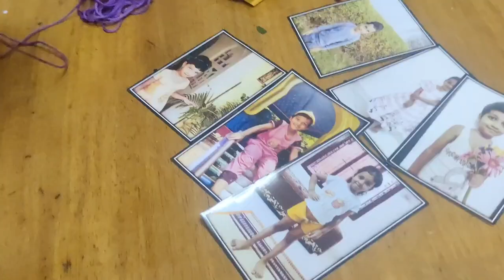Wall Hanging Photos | How to craft a simple photo hangings with cloth drying clips